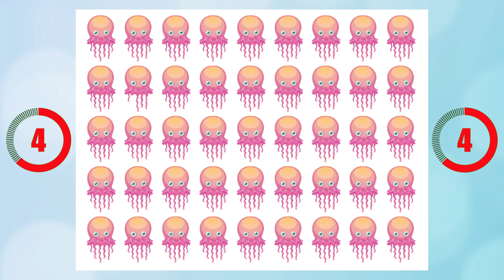Let's check your visual reaction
Let's check your visual reaction, how fast can you find one figure that is different from the others